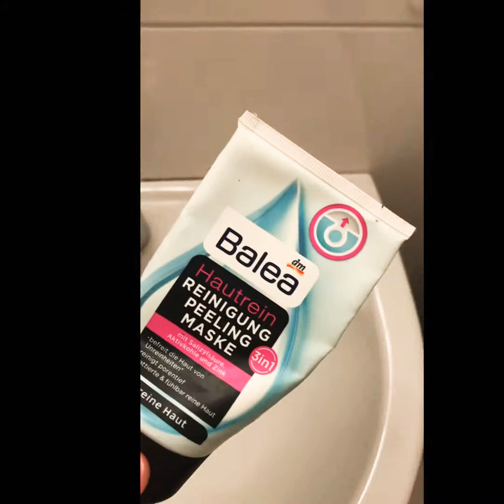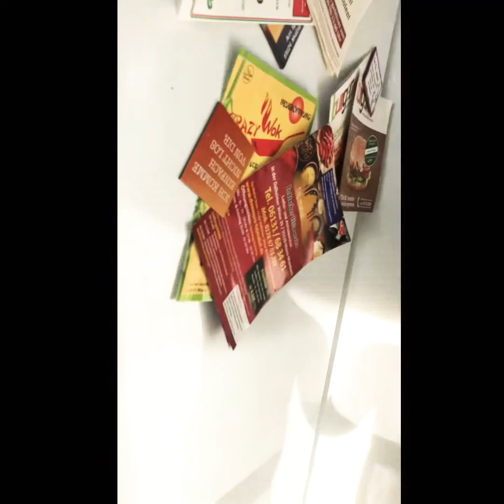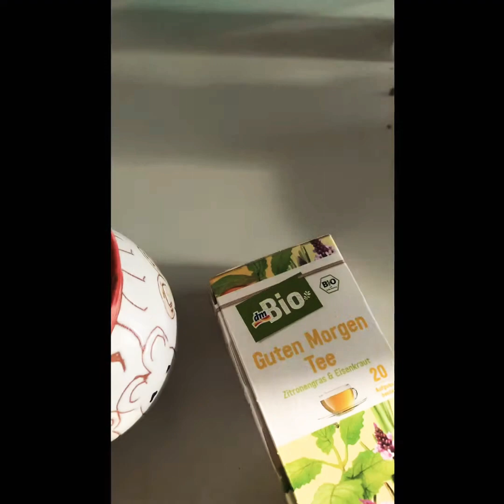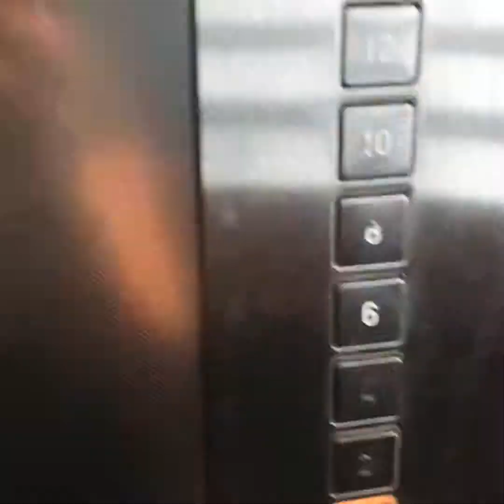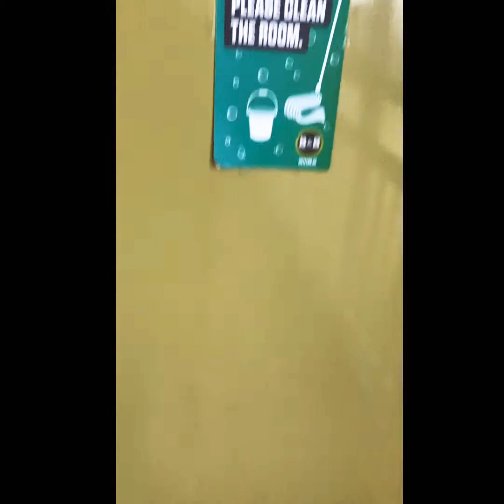ráno v Mainzu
Dobrý ranko! Tohle je moje pondělní ráno v Německu. Dneska to mělo bejt chill ráno se spoustou času na všechno, ale nakonec bylo všechno jinak. Sedla jsem si s noťasem do kuchyně a myslela jsem si, že si spolubydlící dala vařit kafe a všechno v pohodě: Ale ona do toho kávovaru nedala konvičku :DDD Takže ten kávovar plival kafe po skříňce a po podlaze a když si pro to kafe přišla tak tam našla záplavu. Ale vlastně se nic nestalo a nic se nezníčilo. Do školy jsem vyrazila na kole ale můj zákoník byl moc těžkej na můj malej košíček na kolo, takže jsem ho musela pořád zvedat, protože se mi sesouval na přední kolo. Dorazila jsem trochu pozdě, ale profesor taky, takže pohoda. V pondělí ráno nás učí můj fav profesor co vypráví vtipný stories a všechno opakuje (nejmíň) třikrát, takže i když člověk párkrát chybí, stejně nic nezmešká a nemá pocit, že netuší, o čem se mluví, jako na jinejch přednáškách.
Pak jsem dorazila domů (všiměte si cute předložky u dveří) a chtěla chillovat, ale 2x tady zvonil Amazon. O týpkovi co nám nosí Amazon balíčky bude extra video, protože je ultra creepy ale trochu i cute.
Zatim čusky